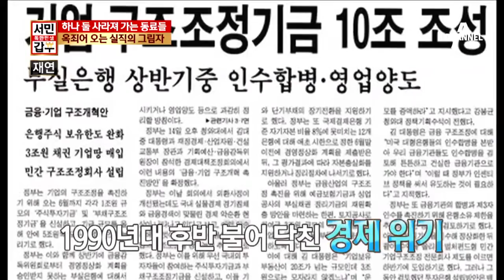벼랑 끝에 서 있던 김경복 씨가 과일 장수를 선택한 이유는?_채널A_독한인생 서민갑부 32회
독한인생서민갑부 벼랑 끝에 서 있던 김경복 씨가 과일 장수를 선택한 이유는? 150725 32회 채널A

# 장사에도 끼가 있다? 장사끼로 뭉친 포항 사나이
# 가난했던 울릉도 섬 소년, 과일장수로 성공하다!
# 과일판매의 신인 된 김경복 씨

[독한인생 서민갑부] 매주 토요일 저녁 8시 20분